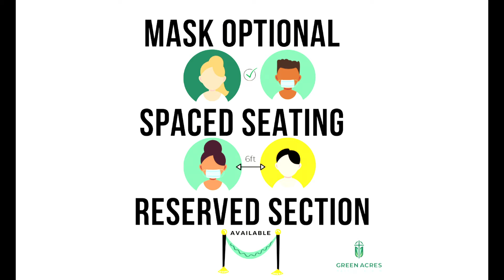Live Stream on 2021 12 26 at 10 14 11